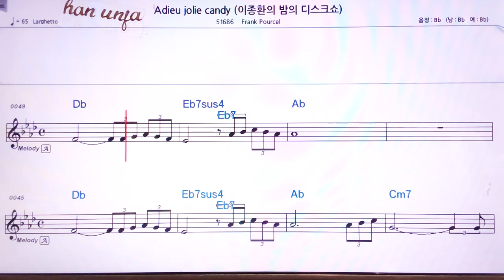💖Adieu jolie candy* frank pourcel 👍MR,유투브 노래방,가라오케 악보 코드 가사 ,Karaoke,반주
Adieu jolie  candy*frank pource🤞유투브 노래방 *악보 ,카라오케 , (Live Sound)カラオケ✌✔계속 업데이트합니다.💖